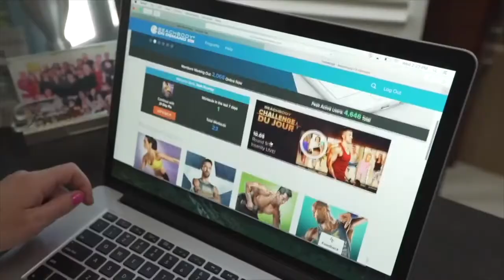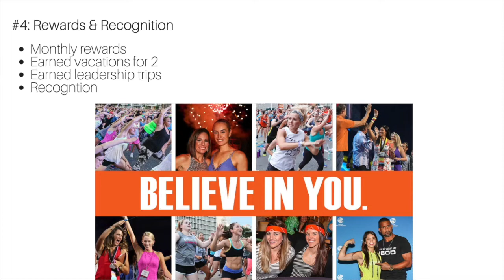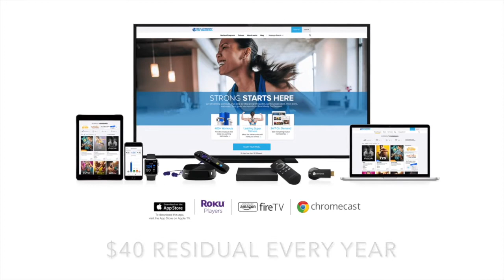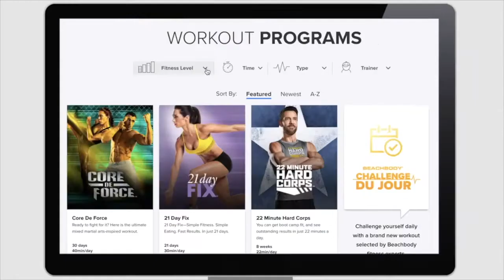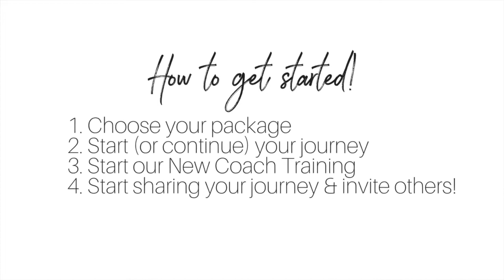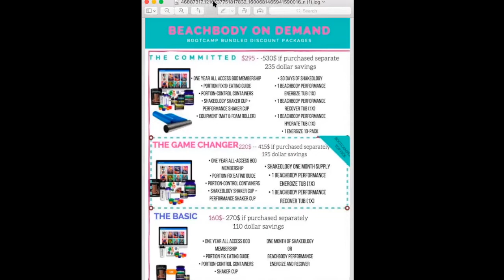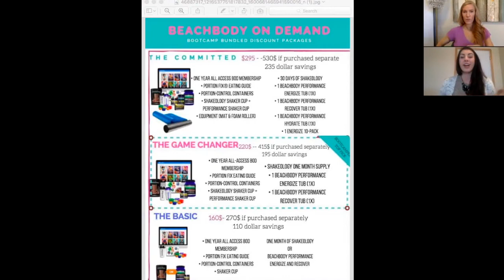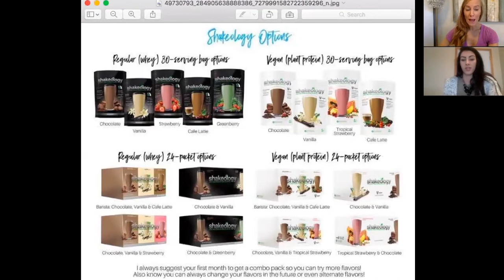How to Join Our Team + Start Your Biz